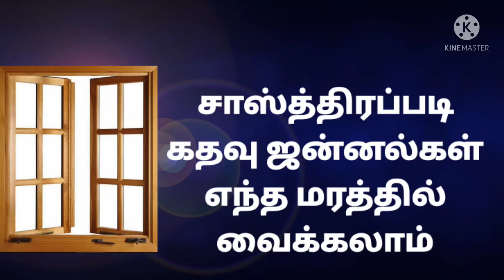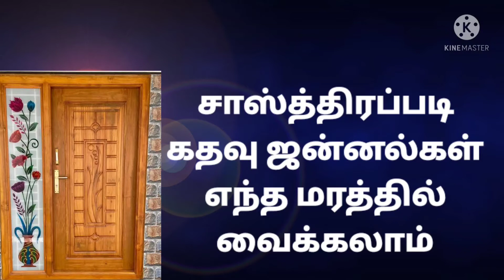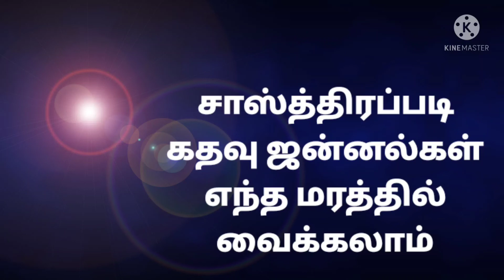(sasthira)Best wood for Doors and Windows-சாஸ்த்திரப்படி கதவு ஜன்னல் எந்த மரத்தில் வைக்கலாம்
Sasthita to select The. best wood for Doors and Windows in tamil
சாஸ்த்திரப்படி கதவு ஜன்னல் எந்த மரத்தில் வைக்கலாம்